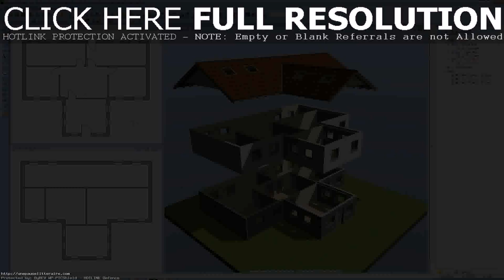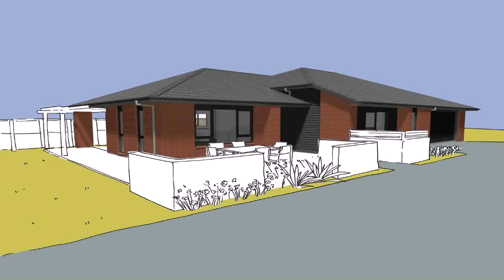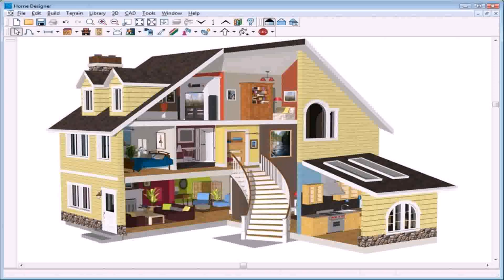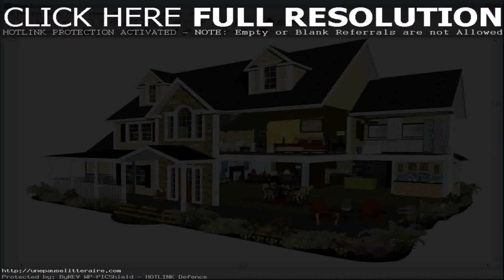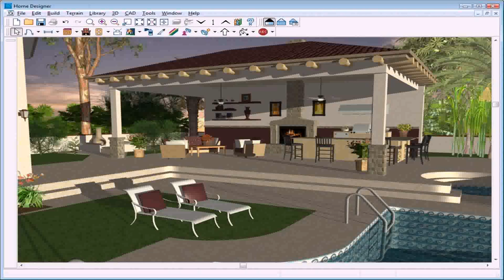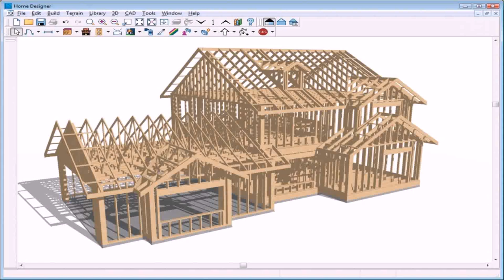House Construction Design Software Online (see description)